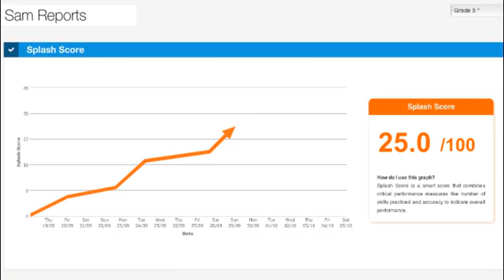Splash Math - Fun Math Practice for Grades 1 to 5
Watch Sam's journey from poor math grades to A+, with the help of 'Pippo'
More than 4 Million children use Splash Math to improve their math skills everyday on desktop, tablets and phones. Register Now!